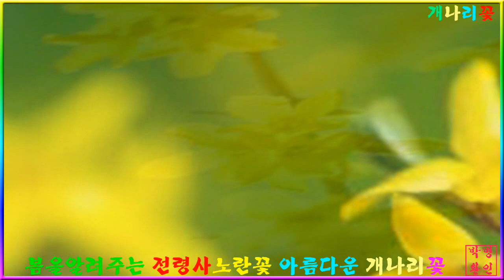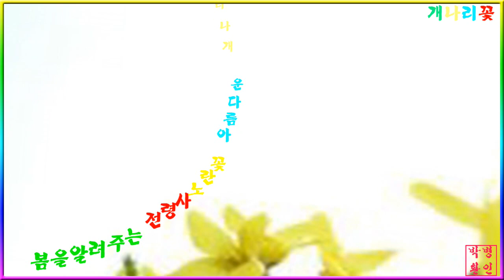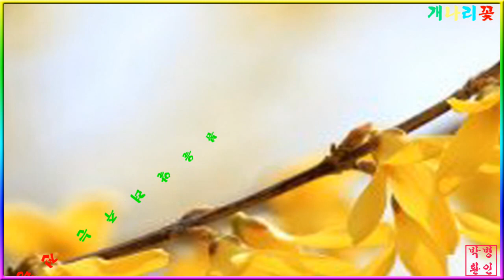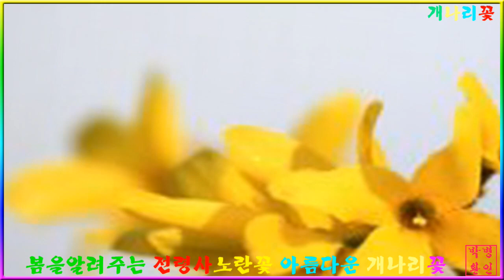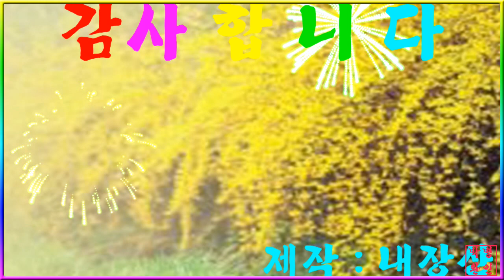만석공원 개나리 꽃~PD